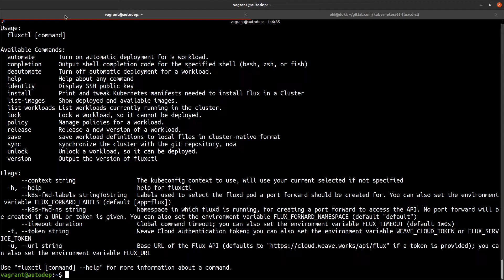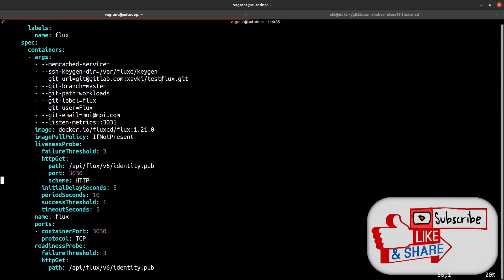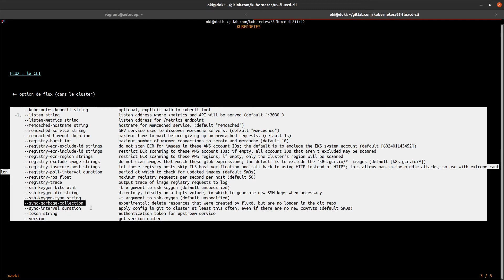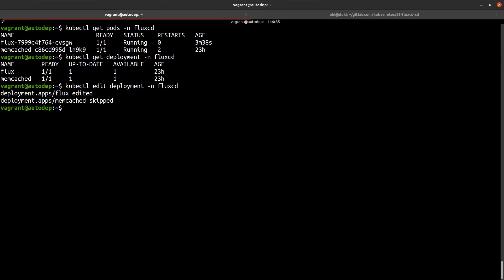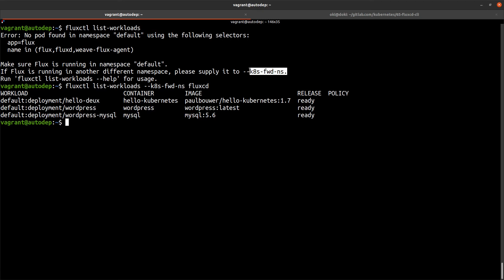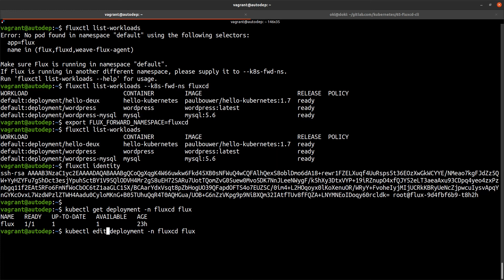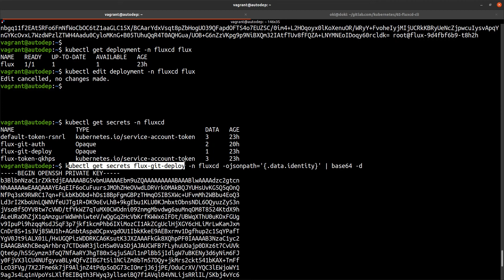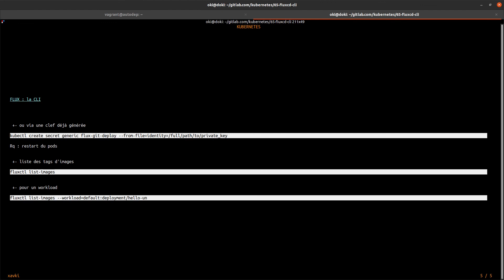FLUXCD - 65. LIGNE DE COMMANDE FLUXCTL ET LE BINAIRE FLUX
Comment se former ou débuter avec kubernetes ? Dans cette playlist je vous propose de découvrir se formidable orchestrateur de conteneur. Cet outil vient de lancer un nouveau mode de déploiement le gitops. Je vous propose de découvrir cette technique à travers l'outil fluxcd de chez weave.

Dans ce tuto, nous allons découvrir différentes options et la différence entre la ligne de commande fluxctl et le binaire flux.

Retrouvez plus de tutorials en français et formation pour devenir devops